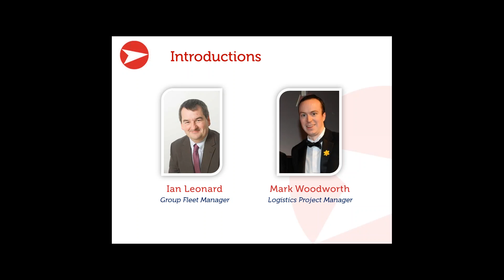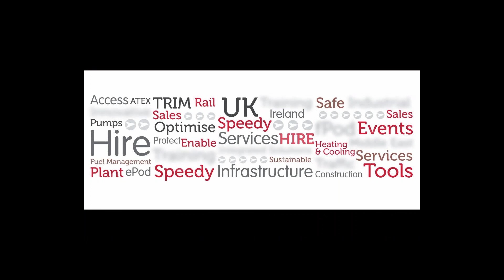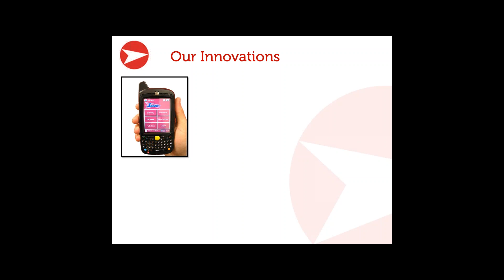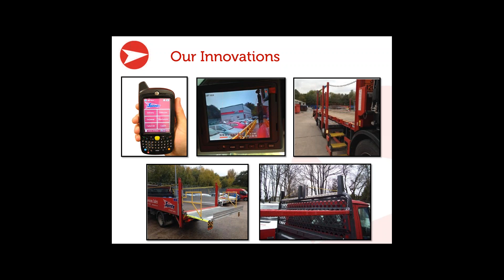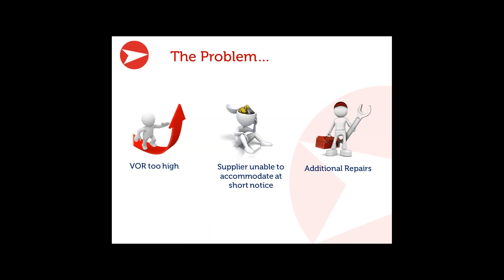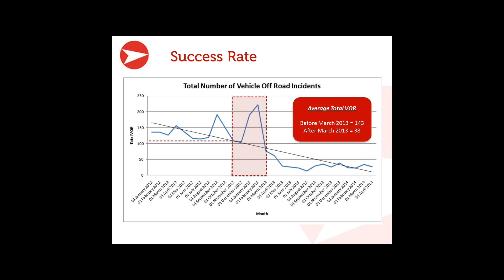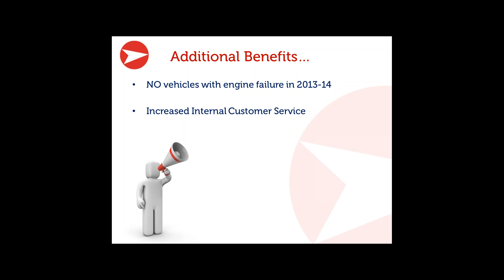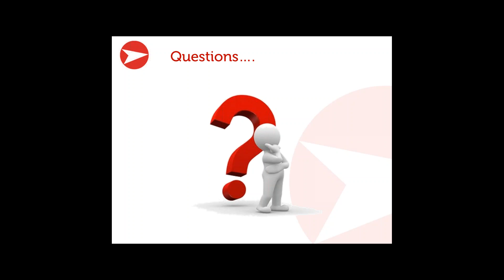Maintenance and mechanics - practical advice from Speedy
During this webcast, recorded in 2015, Ian Leonard and Mark Woodworth from Speedy share their practical advice on vehicle maintenance